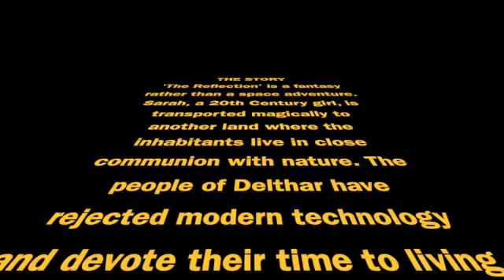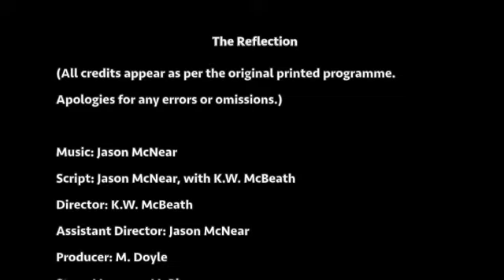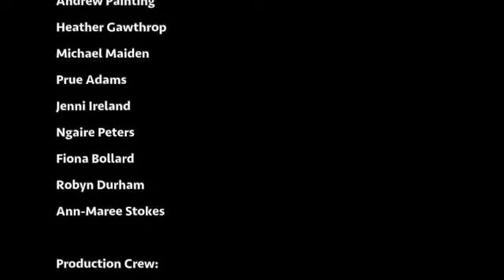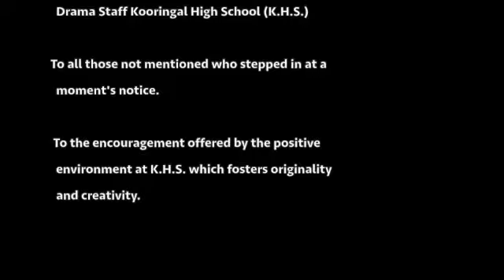The Reflection - Kooringal H.S. musical 1987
Year 11 musical from Kooringal High School, Wagga Wagga, NSW, Australia, 1987.